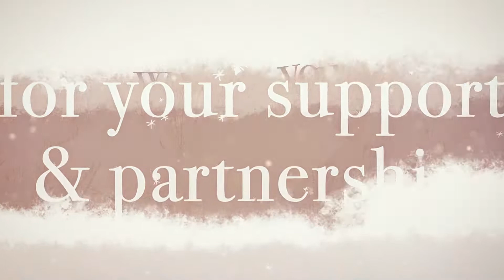Happy Holidays from Great Plains Communications